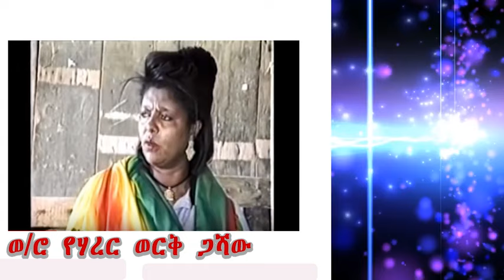Dr Abeba, Col Alebel, Dr Tesfaye and Harerwork Gashaw on Meret Ethio Israel Radio Dimits Sept 9 2016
Dr Abeba, Col Alebel, Dr Tesfaye and Harerwork Gashaw interview with Meret Ethio Israel Radio Dimits Sept 9 2016